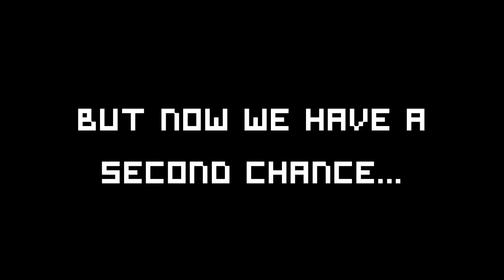PONCHO - Dev Diary 1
IT'S TIME! PONCHO WILL BE RELEASING FOR STEAM & PS4 ON NOVEMBER 3RD!

Here's what we have to say on the matter...